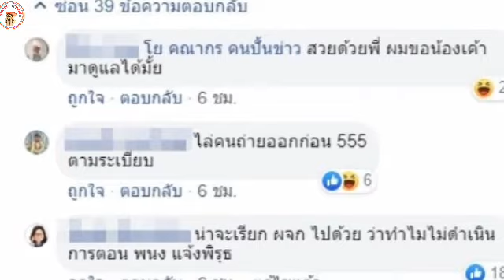พนักงานตั้งกล้องแอบถ่าย แฉสาวฉกเงินแม่ค้าขนมจีน โดนเรียกสอบสวนด้วย!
คนถ่ายคลิปโดนสอบด้วย